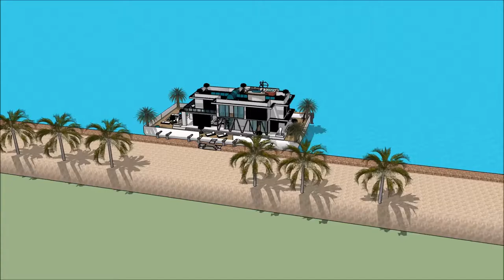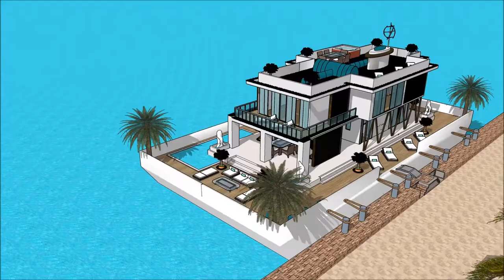rezydencja playboya beverly hills luksusowe projekty co z rezydencja playboy luxury hotel malibu wi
The floating house villa houseboatzania launching an innovative high-end luxury yacht floating house villa mansion home design potentially as a display of exhibition of rezydencja playboya beverly hills luksusowe projekty co z rezydencja playboy luxury hotel malibu  wi.

The collection of the Floating house villa houseboatzania concept rezydencja playboya beverly hills luksusowe projekty co z rezydencja playboy luxury hotel malibu  wi consists of high luxury and architectural art pieces in minimalism combined with living on the waterfront of the harbour.

The floating house villa mansion yacht design has the basis to sustain living with high standards and contemporary structural rezydencja playboya beverly hills luksusowe projekty co z rezydencja playboy luxury hotel malibu  wi with numerous of prospects for excessive living and celebrating the desire of life worldwide: